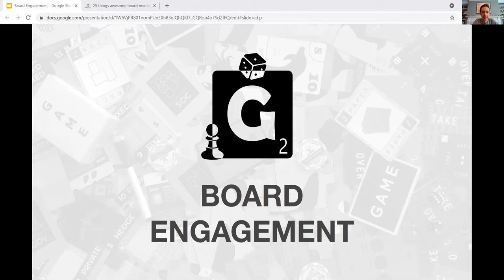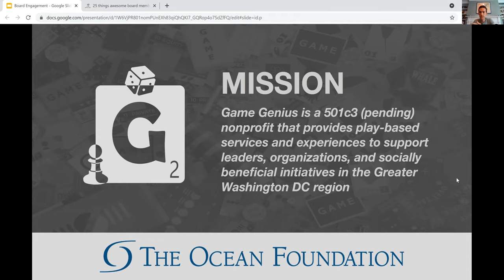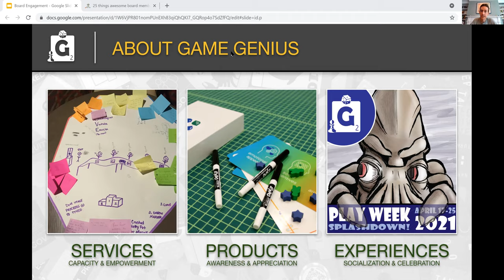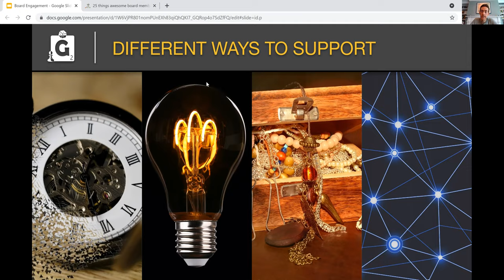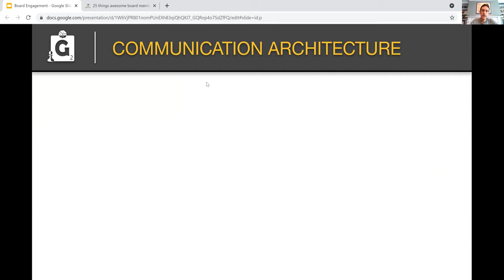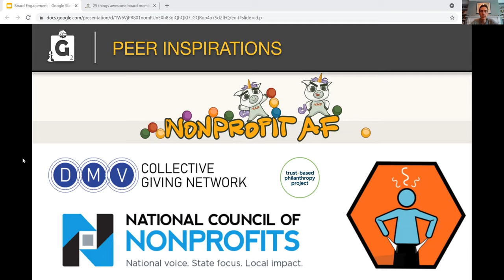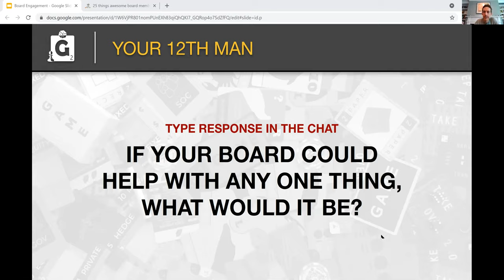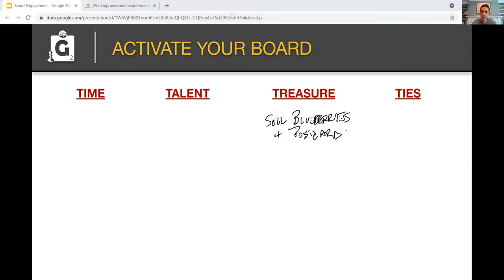Learning Commons Virtual Workshop: Engaging Your Board in Creative Ways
Game Genius, partnered with the Catalogue, presents a series of 1-hour gamification workshops to address different ways to leverage play as a tool for nonprofit success. Peter Williamson, game designer and creative philanthropist, hosts an interactive session about Board Engagement. Learn how games and play offer an innovative strategy to align the strengths of your board and identify gaps you need to fill.